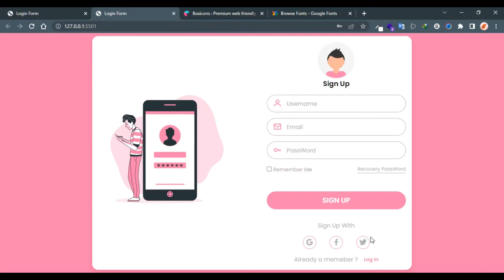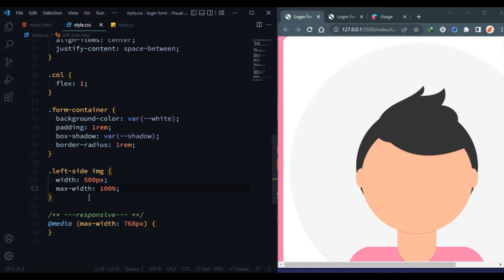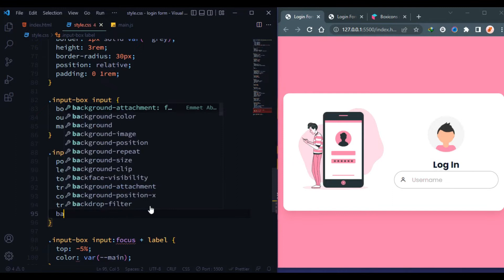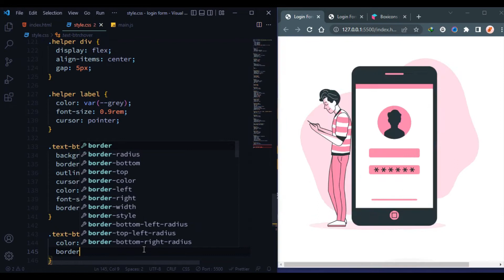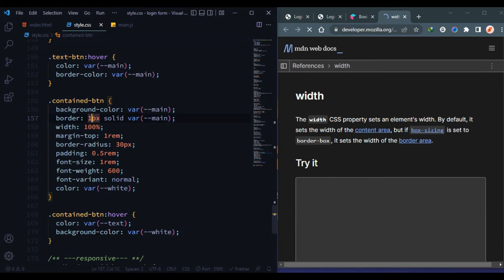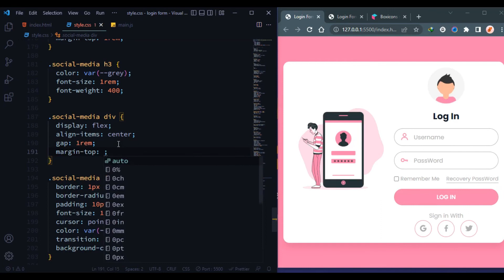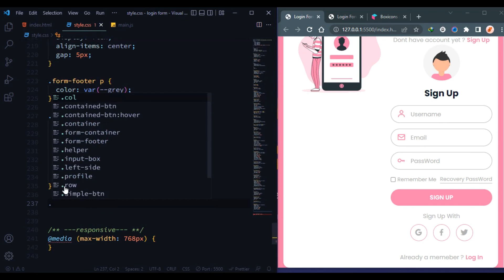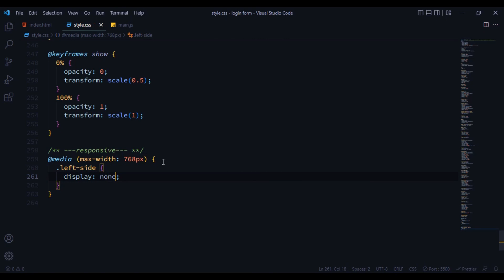Create Responsive Login & Registeration Form Using HTML CSS & JAVASCRIPT (modern design)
👨‍💻👌👌 -  A great exercise for beginners

📃 Subject of this video: Create Responsive Login & Register Form Using HTML CSS & JAVASCRIPT (modern design)

🔹In this video, we create a Login & Register Form Using HTML CSS & JAVASCRIPT (modern design)

📃 _  This is a great training method for strengthening your CSS  _
😊 Write your questions and comments to us in the comments section. Thank you all
🔹You can download the complete code and project file from our Telegram channel

🕐 timing :
0:00 project display
0:50 start with vscode
1:17 add font (google font)
2:04 crate main section
7:26 add icons (box icons)
32:20 javscript
35:45 check your project